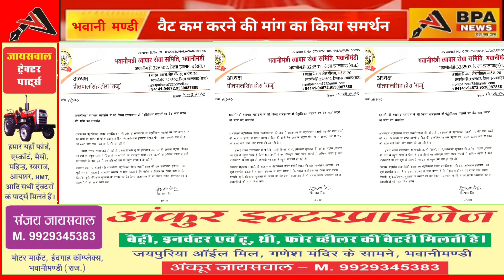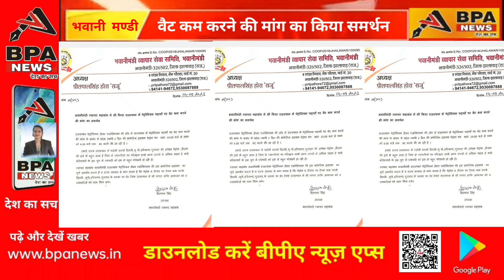वैट कम करने की मांग का किया समर्थन